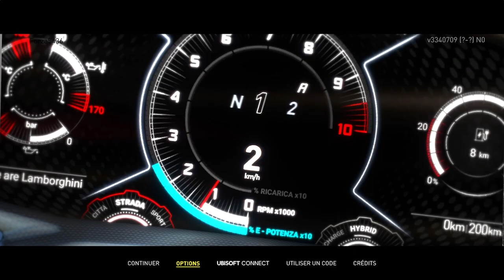the crew motorfest on va faire des courses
On continue a roulé